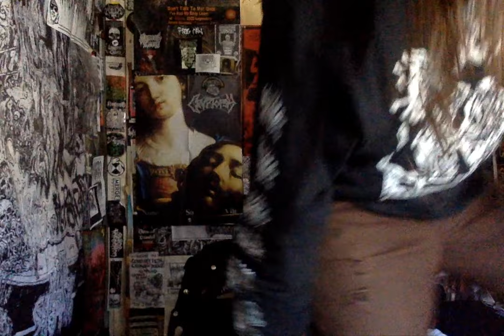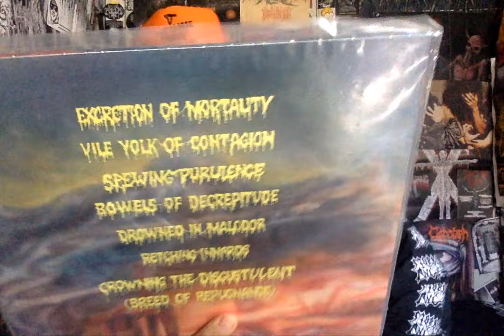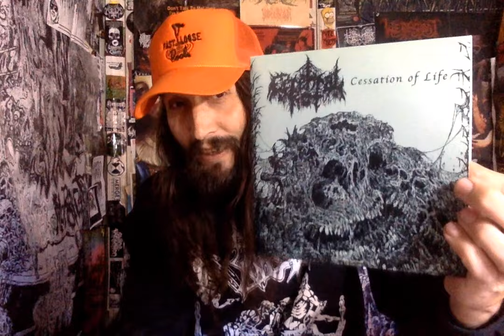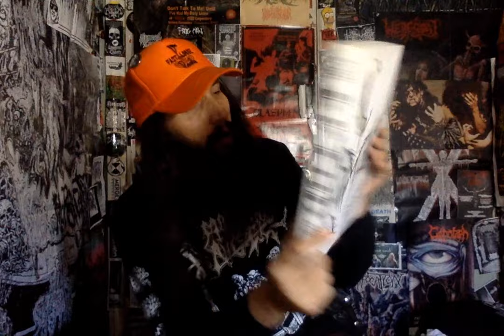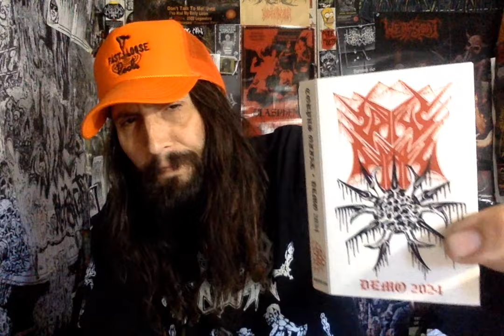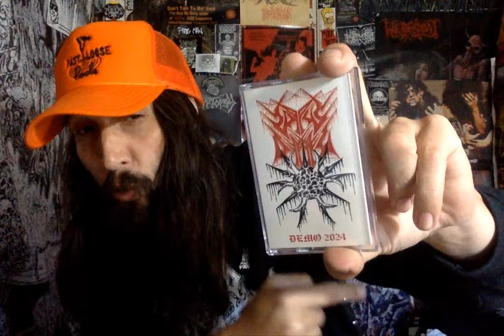Vital Vinyl Vlog: Corpus Offal- Demo 2024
DEMO OF THE YEAR SO FAR. CEREBRAL ROT IS DEAD, FROM THE ROTTING REMAINS OOZES, "CORPUS OFFAL"! WITH THE 2024 DEMO WE HAVE TWO TRACKS OF A FAMILIAR FILTHY SOUND OVER TAKING YOUR MIND AND JUST REMEMBERING THE GLORY DAYS OF DISGUSTING PHLEM SOAKED DEATH METAL FOR FANS OF DEATH METAL!!!

"Cerebral Rot is DEAD. From its maggot-infested corpse an entity even more repulsively loathsome has emerged, CORPUS OFFAL. Cerebral Rot’s lead guitarist / vocalist Ian Schwab, and guitarist Clyle Lindstrom have reconstituted in this ghastly operating theater, now with the new rhythm section (de)composed of Jesse Shreibman (Bell Witch, Autophagy) on drums and Jason Sachs (ex-Demoncy) on bass.

With the Cerebral Rot songwriting core intact CORPUS OFFAL reeks of similarly foul decrepitude and bludgeoning subterranean weight. Additionally a new more sickly goregrind presence hovers over the murk like a horrid miasma, engulfing the tunes with a cadaverous redolence. The two demo tracks here, ‘Ripened Psychosis’ and ‘Gorging Gastric Decedent’, will both appear on the band’s eventual debut LP (in re-recorded form) to be recorded by Billy Anderson straight to tape later this year and released in 2025. For now, inhale the first rotted whiff of CORPUS OFFAL in demo form to sate your lust for excretion.

Ian Schwab - Guitar / Vocals
Clyle Lindstrom - Guitar
Jason Sachs - Bass
Jesse Shreibman - Drums

Mixed by Michael Foster / Corpus Offal
Mastered by Dan Lowndes
Art / Logo by Ian Schwab
Layout by Dan Fried

Corpus Offal- Demo 2024